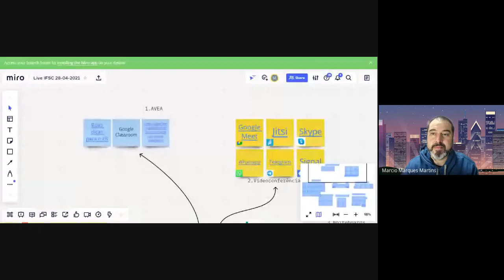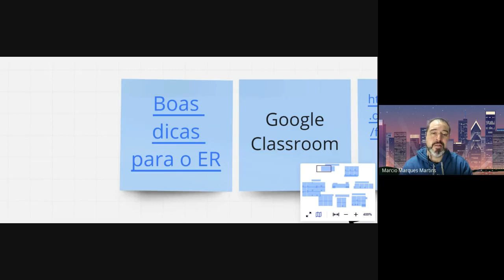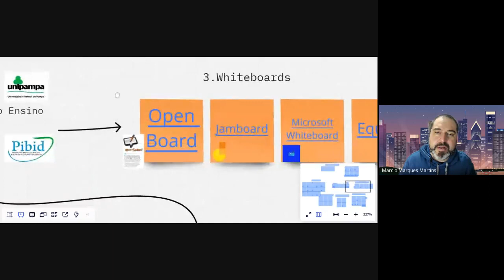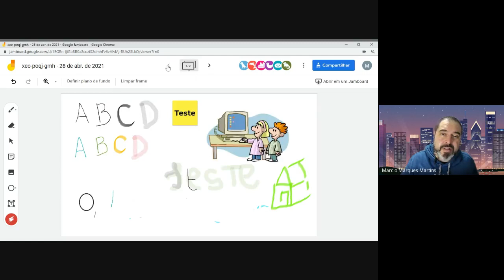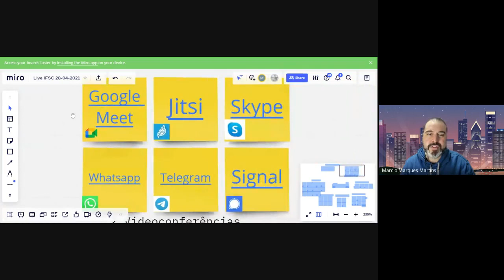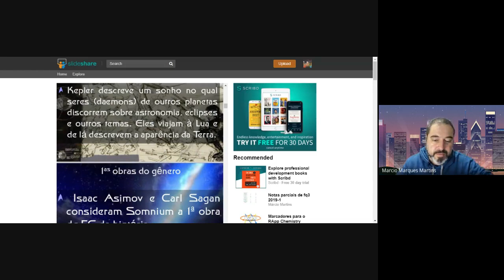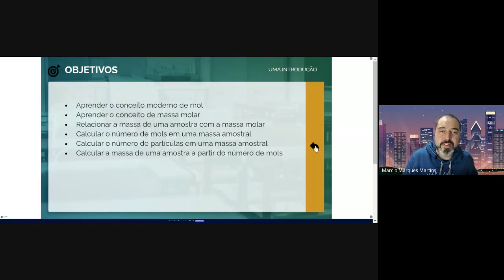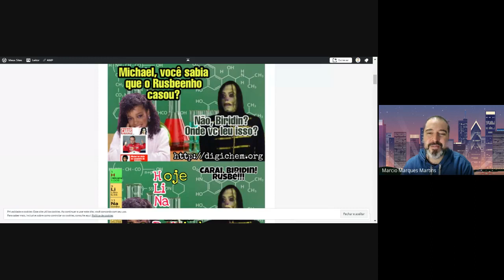Oficina de ferramentas digitais IFC Araquaina 2021 04 28 at 15 05 GMT 7